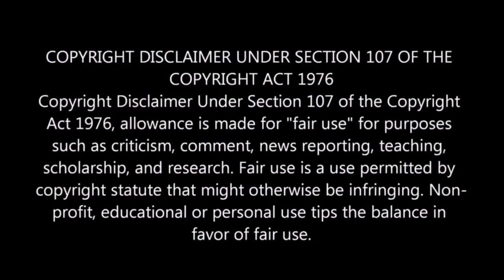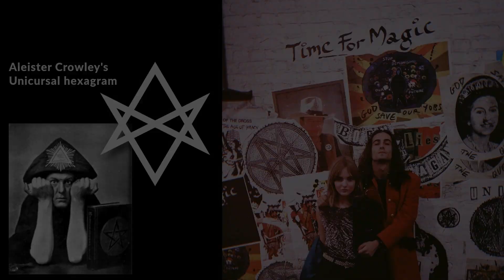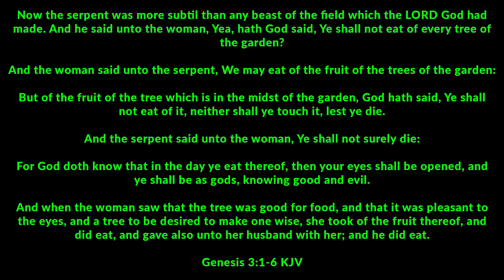Måneskin | Signs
Måneskin (Danish for 'moonlight') is an Italian rock band formed in Rome in 2016. The group's line-up consists of vocalist Damiano David, bassist Victoria de Angelis, guitarist Thomas Raggi and drummer Ethan Torchio. Performing in the streets in their early days, the band rose to prominence after finishing second in the eleventh season of the Italian talent show X Factor in 2017. Their international breakthrough ensued when the foursome won the Eurovision Song Contest 2021 for Italy with the song "Zitti e buoni".

The band have released two studio albums Il ballo della vita (2018) and Teatro d'ira: Vol. I (2021), one extended-play, and nine singles, which have topped the Italian and European music charts on various occasions, and collected 25 platinum and 5 gold certifications from FIMI, selling over one million records in Italy before their post-Eurovision breakthrough. In 2021, Måneskin became the first Italian band to reach top 10 on the UK Singles Chart, and their singles "Zitti e buoni" and "I Wanna Be Your Slave" also reached top 10 on the Billboard Global 200 Excl. U.S. chart.